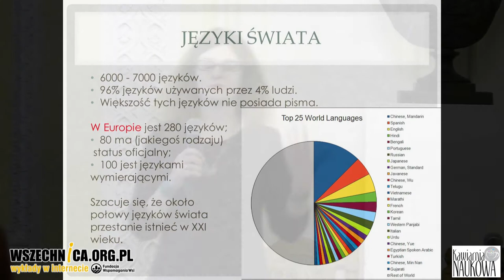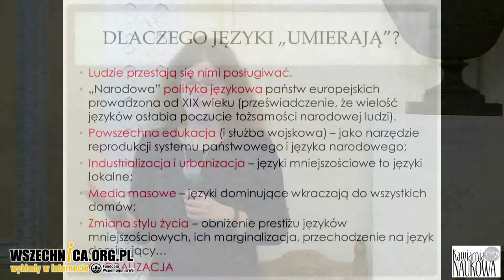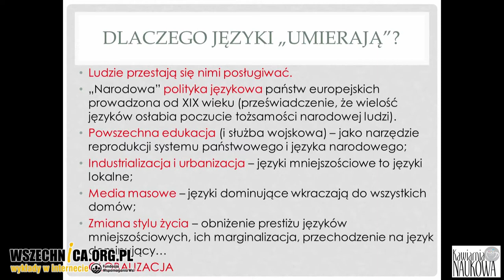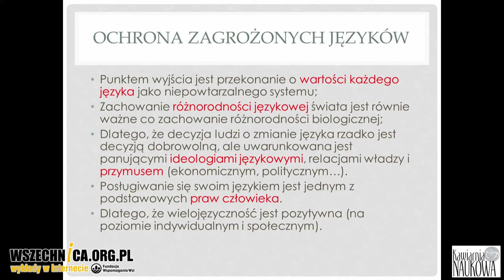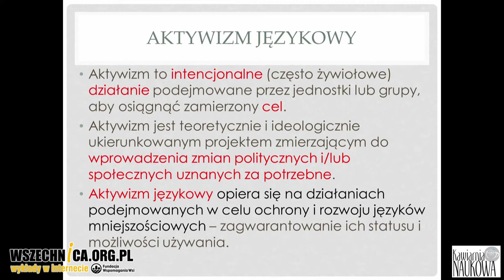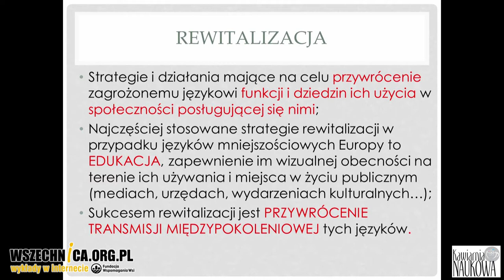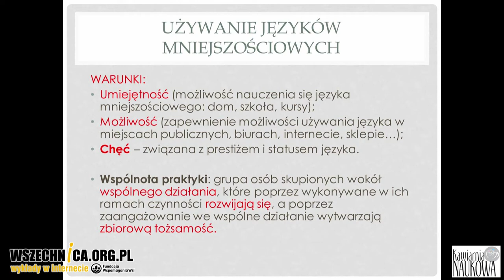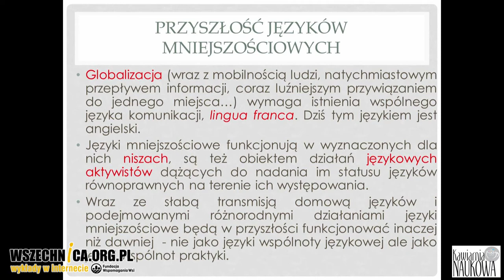Czy wszyscy będziemy mówić jednym językiem? – Nicole Dołowy-Rybińska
Wykład dr Nicole Dołowy-Rybińskiej, Kawiarnia Naukowa Festiwalu Nauki, 20 lutego 2017

Na świecie istnieje około 6-7 tys. języków. 96 proc. z nich posługuje się jedynie 4 proc. ludzkości. Dlaczego jedne języki giną, inne trwają oraz jakie działania są podejmowane, żeby zapobiec ich "wymieraniu" mówiła kulturoznawczyni i socjolingwistka dr Nicole Dołowy-Rybińska podczas wykładu w Kawiarni Naukowej Festiwalu Nauki.

Podczas pierwszej części wystąpienia słuchacze mogli się dowiedzieć, że już sama definicja "języka" jest trudna do sprecyzowania. O ile językoznawcy za pomocą swojego aparatu naukowego łatwo potrafią odróżnić język od dialektu, to dla kulturoznawcy – jak mówiła prelegentka – sprawa jest bardziej skomplikowana. Według dr Nicole Dołowy-Rybińskiej za "językiem" stoi siła, która wymusza jego uznanie. Kulturoznawczyni podała jako przykład m.in. języki w państwach b. Jugosławii – bardzo podobne, a jednak traktowane jako odrębne. Podczas tej części wystąpienia prelegentka mówiła, dlaczego i w jaki sposób powstałe w XIX w. państwa narodowe oraz kultura masowa i procesy globalizacyjne doprowadziły do "wymarcia" wielu lokalnych języków. Wspomniała również o przyczynach, dla których od połowy XX w. zaczęto różnorodność językową uważać za wartość wymagającą ochrony.

Drugą część swojego wykładu kulturoznawczyni poświęciła opisaniu działań na rzecz ochrony i kultywowania lokalnych języków. Opowiadała m.in. o działalności Towarzystwa Języka Walijskiego, którego aktywiści w l. 60 XX w. niszczyli anglojęzycznego tablice, domagając się zastąpienia ich dwujęzycznymi napisami. Zapoczątkowana przez niewielką grupę inicjatywa szybko przerodziła się w masowy ruch, który doprowadził do uznania języka walijskiego za oficjalny. Choć akcje obywatelskiego nieposłuszeństwa są wciąż stosowane np. w Bretanii, to obecnie "aktywiści językowi" skupiają się najczęściej na działaniach edukacyjnych. Szkoła uznawana jest za miejsce, gdzie dzieci mogą nauczyć się języka, którym często nie posługują się już nawet w domu. Największym problemem jest jednak przekonanie ludzi, że posługiwanie się zapominanym językiem jest atrakcyjne. Aktywiści zachęcają do tego możliwością udziału w "elitarnych" spektaklach czy festiwalach muzycznych.